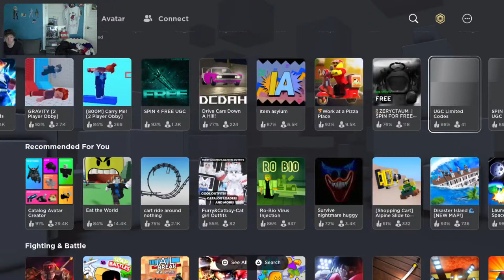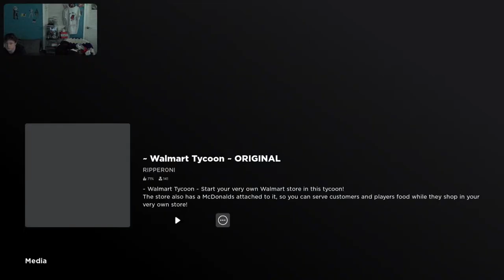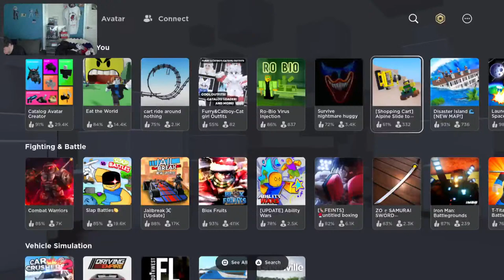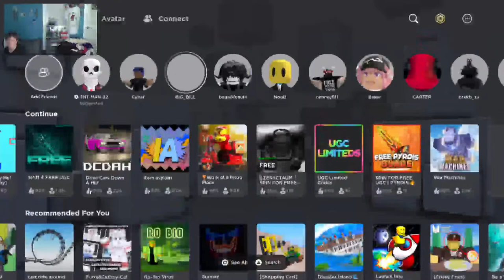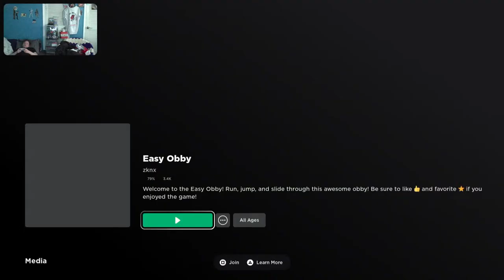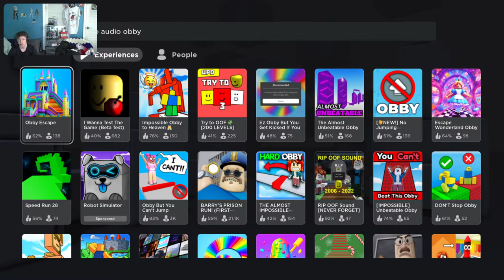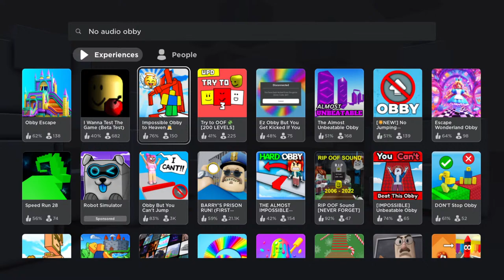REACTING TO VULTURES 1 BY YE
Let Ye cook yall
"I want a room full of mirrors to see my true self"
SOCIALS📸
MAIN Channel🔴:BushGaming24.
2nd Channel🔴:BushGamingVLOGS.
3rd Channel🔴:BushREACTS.
Special Thanks to these people that have helped me in this journey❤️🙏
Brxkb.
bag_of_donuts__.
Nhaney911Gaming.
twomorevamps.